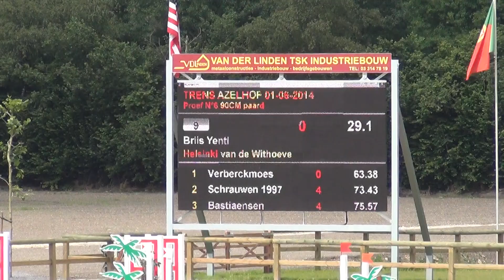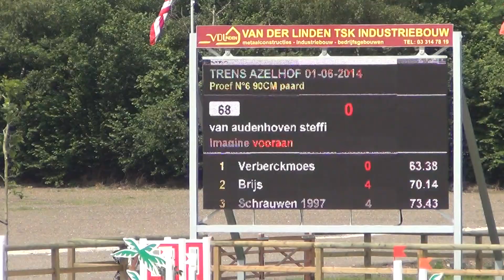Yentl Brijs & Helsinki van de Withoeve@Azelhof 90 1/6/14